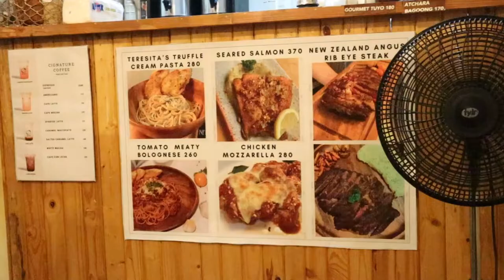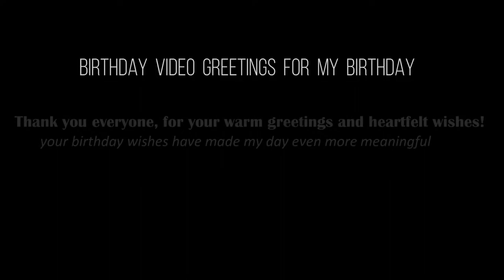BIRTHDAY VLOG | Dinner at Cignature Cafe, Eat cake & blow candles +Video greetings| Marilyn Tuangco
Hello guys,  this is the last and the most important part of my birthday vlog. On this video, we will have a dinner date at the Cignature cafe. We also carry home the Red ribbon cake that we bought then taste it. And we will hear the birthday wishes of my love one's and from those people who I admires most ❤

I hope you enjoy the videos as much as I enjoy creating them.